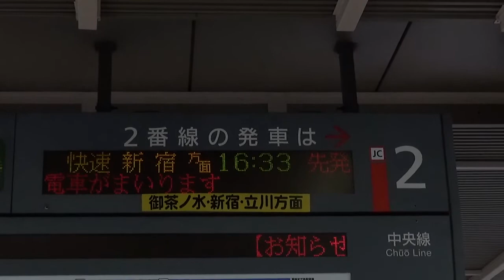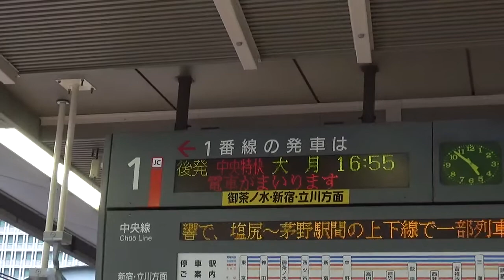JR東京駅 中央線ホーム入線メロディー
前からあったかな…？